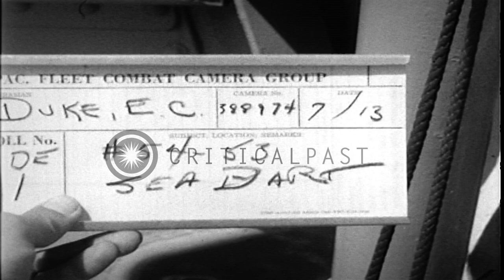American seaplane fighter aircraft F2Y Sea Dart taxis and takes off during a test...HD Stock Footage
American seaplane fighter aircraft F2Y Sea Dart taxis and takes off during a test in San Diego Bay in San Diego, California.

Testing of American seaplane fighter aircraft F2Y Sea Dart in San Diego Bay in San Diego, California. The F2Y Sea Dart taxis in San Diego Bay during a test flight. Buildings on the shore in the background. Several vessels sailing on the bay waters. The F2Y Sea Dart takes off from the bay. Location: San Diego Bay California. Date: July 1953.

57,000+ broadcast-quality historic clips for immediate download.